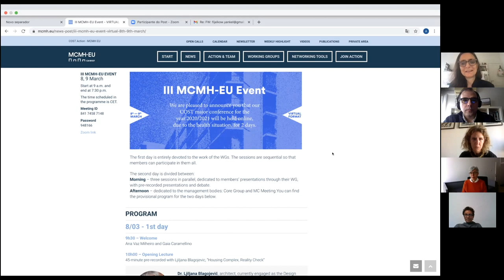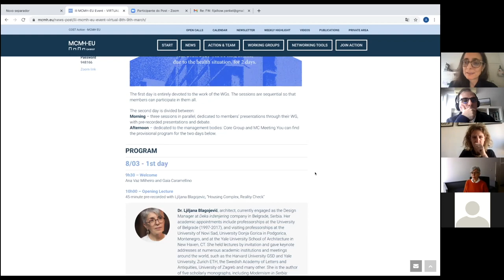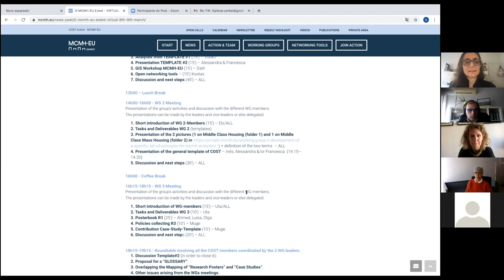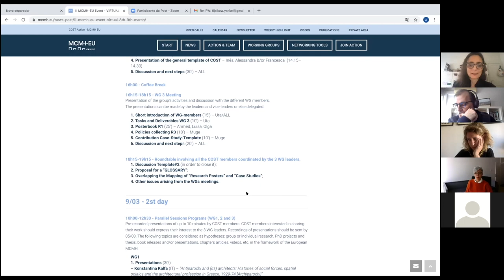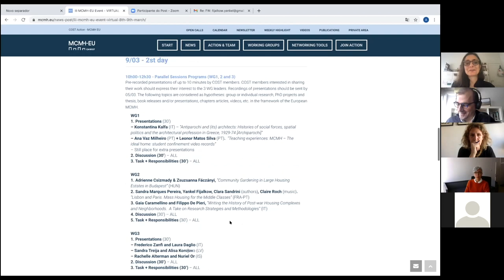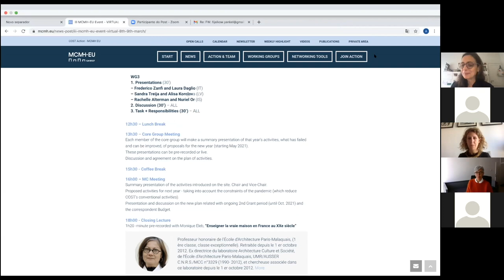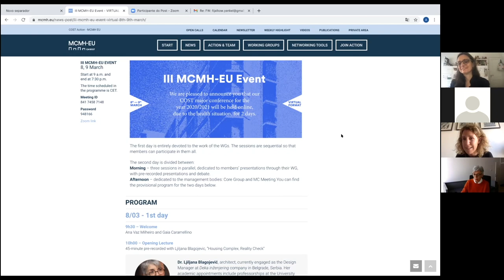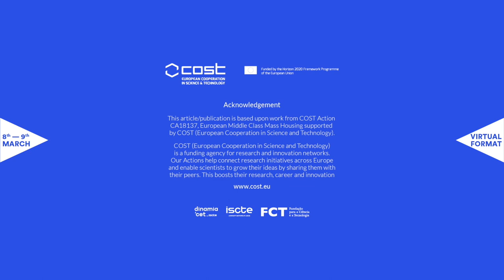Welcome - III MCMH EU EVENT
III MCMH-EU Event – VIRTUAL 8TH/9TH MARCH
Ana Vaz Milheiro (PT) - Chair COST Action CA18137
Gaia Caramellino (IT) Vice Chair COST Action CA18137

Recording Date: March 89th 2021
Recording Location: From Lisbon
Video Author(s): III MCMH-EU Event
Acknowledgement
This article/publication is based upon work from COST Action CA18137, European Middle Class Mass Housing supported by COST (European Cooperation in Science and Technology).
COST (European Cooperation in Science and Technology)
is a funding agency for research and innovation networks.
Our Actions help connect research initiatives across Europe
and enable scientists to grow their ideas by sharing them with
their peers. This boosts their research, career and innovation.
More in mcmh.eu